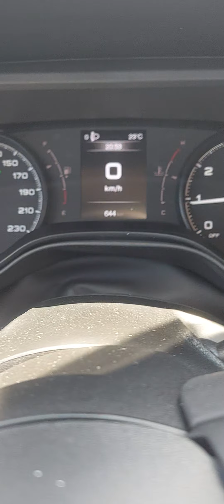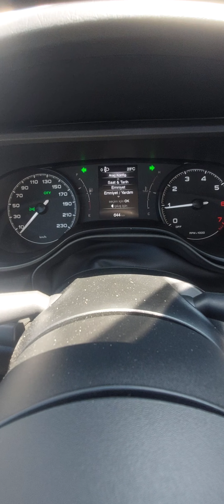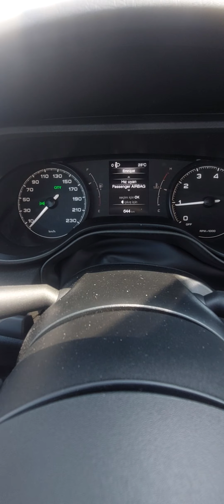FİAT EGEA VE CROSS ARAÇLARINDA HIZ SINIRI UYARISI NASIL YUKSELTILIR VE KALDIRILIR LİMİT AŞILDI ÇÖZÜM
Hepimize merhaba arkadaşlar fiat araçlarda hız 90 a ulaştığı zaman ekranda uyarı geliyor bu uyuyarı videoda gösterdiğim ve anlattığım şekilde kapatılıp açılabilir halde videoyu izleyerek böyle sorun varsa düzeltebilir kaldırabilir siniz sanayide veya teknik serviste zaman harcamanıza gerek yok